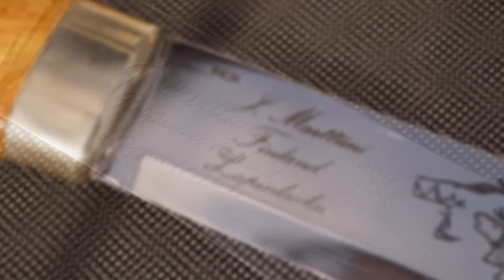OLD vs. NEW Marttiini 260 big Lapinleuku RentierzüchterMesser Finland Sami Knife traditional ALT NEU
OLD vs. NEW Marttiini 260 big Lapinleuku Rentierzüchter Messer Finland Sami Knife traditional ALT NEU

Zwei 20cm-Klingen Leuku von J.Marttiini im Vergleich.